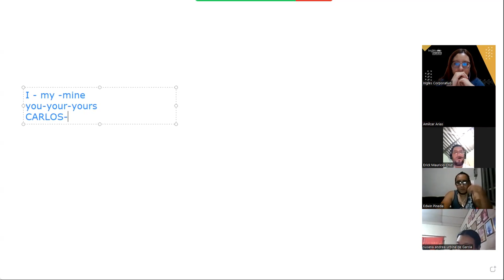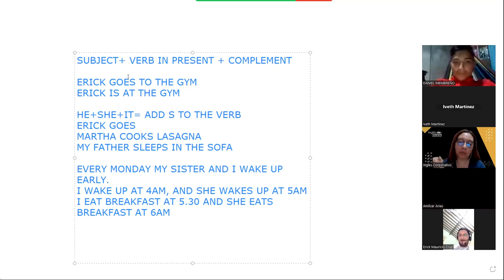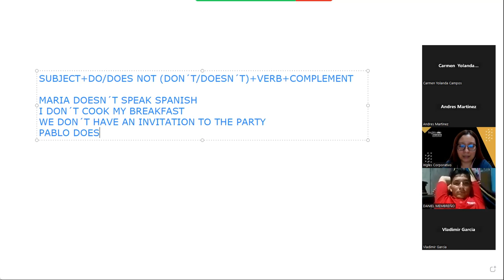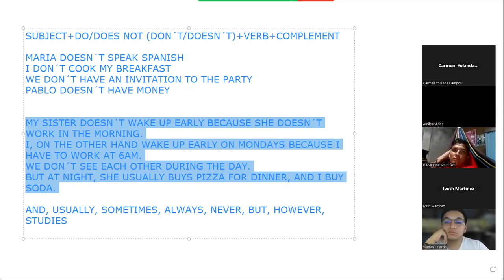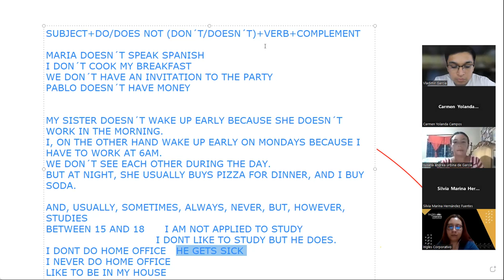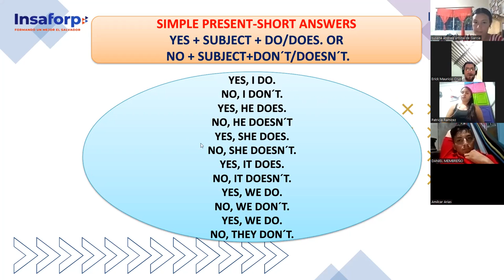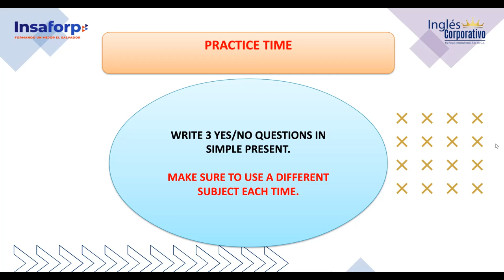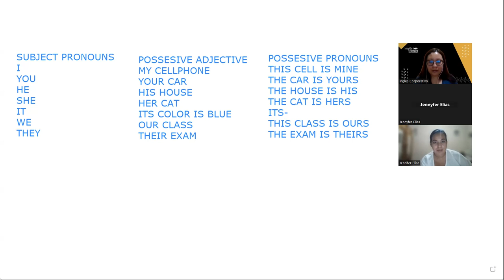Inglés Corporativo-10-11-2022 - CLASS 7 YES/NO QUESTIONS SIMPLE PRESENT